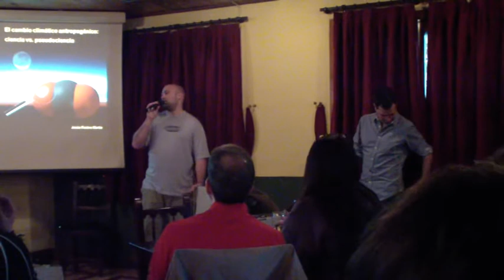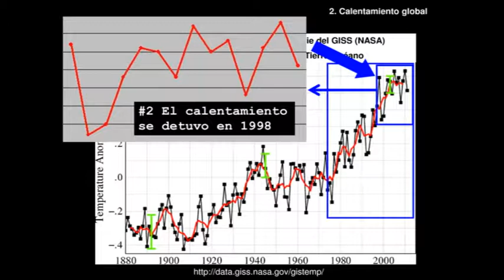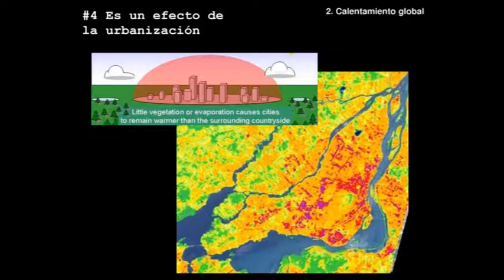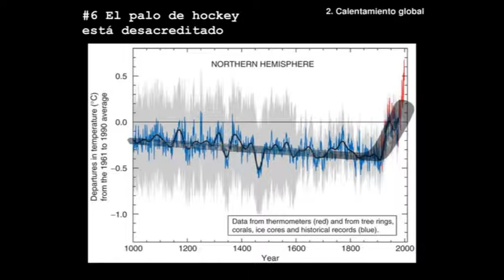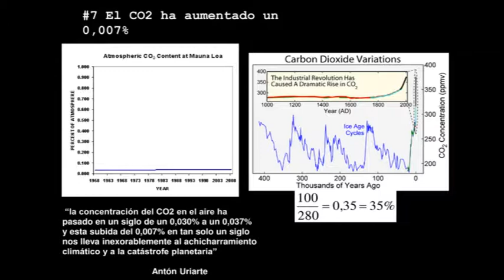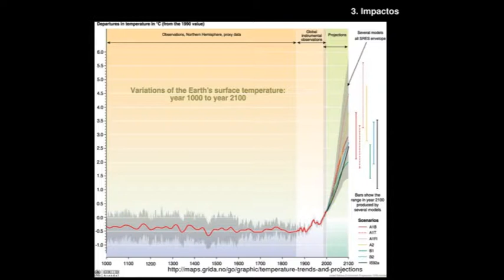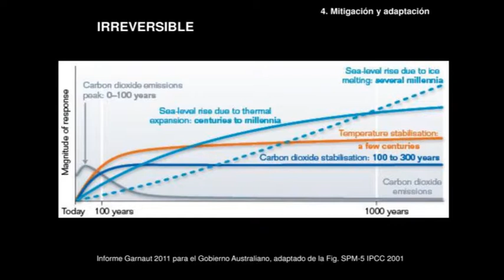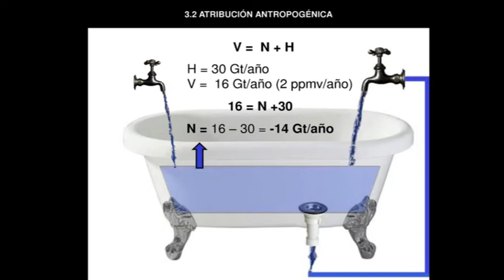Madrid - Irish Corner - 14/04/2012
"El cambio climático antropogénico: ciencia vs. pseudociencia", por Jesús Rosino, traductor de Skeptical Science.